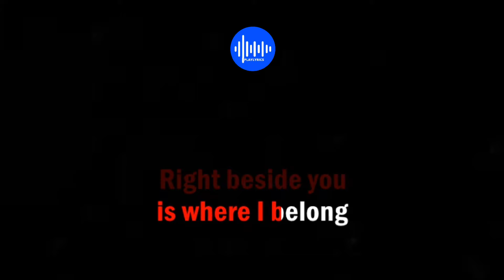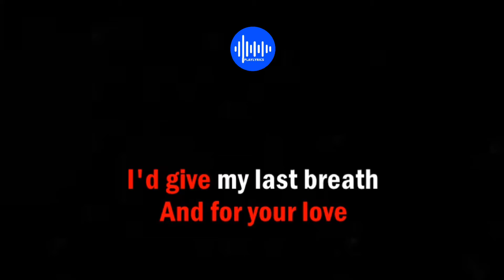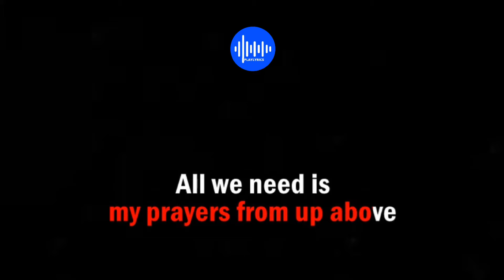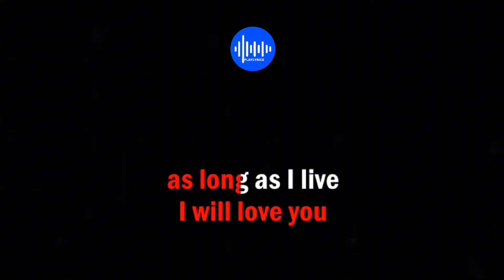From This Moment On - Shania Twain (HD Karaoke)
Karaoke version for Shania Twain's hit song "From This Moment On" Arranged by. PlayLyrics Karaoke

Song: From This Moment On
Artist: Shania Twain